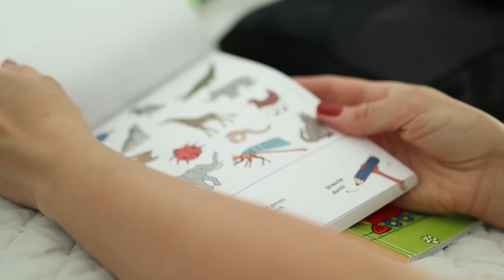Praktische Tipps: Bei Wutanfällen richtig reagieren || Autonomiephase des Kindes begleiten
Das Thema der Wutanfällen bei den Kindern ist wichtig und die Art und Weise, wie man das Kind in dieser Autonomiephase begleitet legt den Grundstein für die spätere Selbstregulation. Jeder Wutanfall bei Kleinkind braucht Begleitung. In diesem Video teile ich mit dir, wie ich auf die Wutanfälle reagiere, was sind die häufigen Auslöser und wie man diese vermeiden kann. Hier findest du praktische Tipps und wie die Autonomiephase deines Kindes mit mehr Verständnis begleitet werden kann.

xoxoxo

Eure Nadia

Fotos: Free Fotos von Canva (Vlynn from pixabay)

Erwähnt im Video (*):
Bücher für Kinder

1. Das kleine Wutmonster

2. Wohin mit meiner Wut?

Empfehlung zum lesen (*):

1. Daniel J. Siegel
"Achtsame Kommunikation mit Kindern"
2. Rudolf Dreikurs. Kinder fordern uns heraus
3. Jane Nelsen. Jetzt hilft nur eines: Die positive Auszeit: Fünfzig Wege aus Konflikten in Schule und Kinderzimmer
4. Jane Nelsen.
Positive Discipline: The First Three Years, Revised and Updated Edition: From Infant to Toddler--Laying the Foundation for Raising a Capable, Confident Child
5. Jane Nelsen
Positive Discipline: The Classic Guide to Helping Children Develop Self-Discipline, Responsibility, Cooperation, and Problem-Solving Skills
6. Magda Gerber
Your Self-Confident Baby: How to Encourage Your Child's Natural Abilities -- From the Very Start